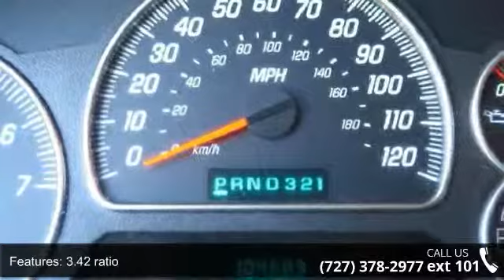2005 GMC ENVOY 4dr 2WD SLE - Julians Auto Showcase - New ...